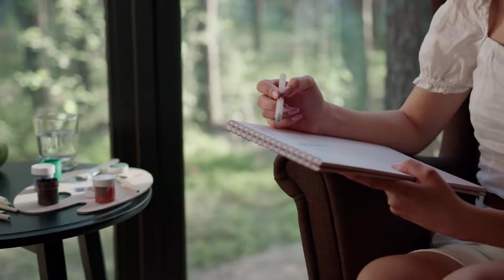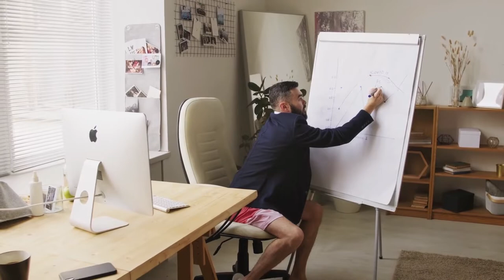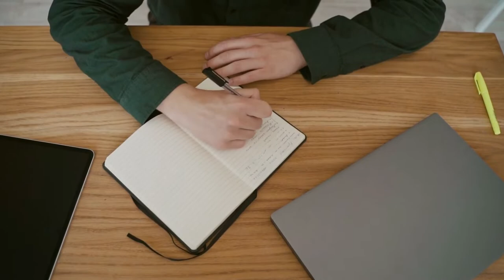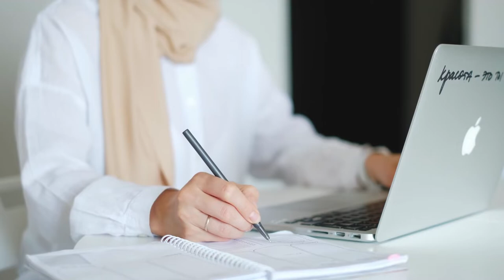35 Work From Home Video Backgrounds For Youtube Videos No Copyright for Creators Free Stock Footage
Best Work From Home Backgrounds For Youtube Videos No Copyright. This Copyright-Free Work From Home music video is free to use and easy to download.

In this video, we share something unusual about the Work From Home background music, which is mostly used by Youtubers. Most of the Free Work From Home Background music that we share is free to use without any conditions. We publish the best of working from home background videos and the best work from home background music to support your business, writing, sewing, blogging/website with laptop, typing, online private tutoring, freelance etc.

Licence
You do not need a special license to use the footage presented in this video. These recordings are free for personal and commercial use. No attribution is required, but a reference link back to this video is always appreciated.

download
You can download these recordings using any website that allows you to download videos from YouTube. You can google "Download YouTube Video", select the website you like, then copy and paste this video link to download.

cinematic trailer intro no copyright background music for videos
music backsound video cinematic no copyright
cinematic music for travel videos no copyright
music vlog no copyright cinematic video by ikson
no copyright cinematic background music for movie trailers and videos
epic cinematic background music for videos no copyright
inspiring cinematic background music for videos no copyright
cinematic background music for videos no copyright
no copyright cinematic background music for drone videos
bike cinematic video music no copyright
cinematic travel video music no copyright